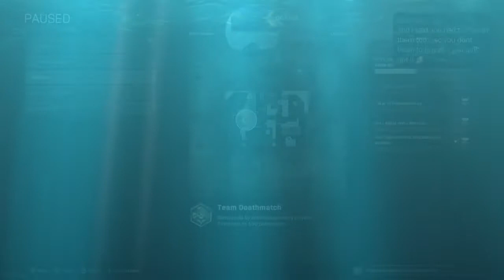BT Kingsley Twitch Highlights Ep. 20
In rare form CT and BT playing Call of Duty together!
We out here saving the world